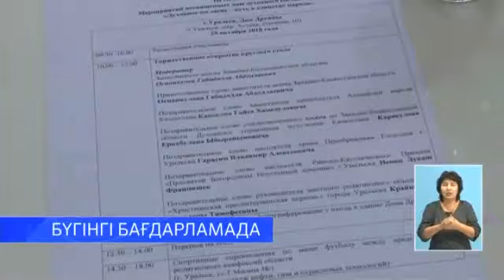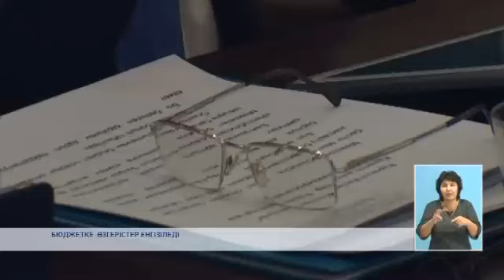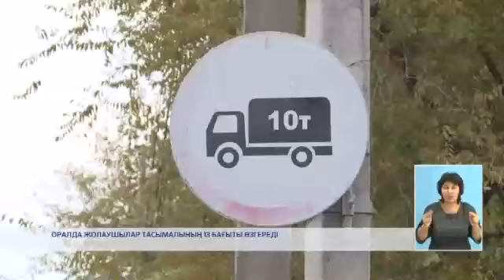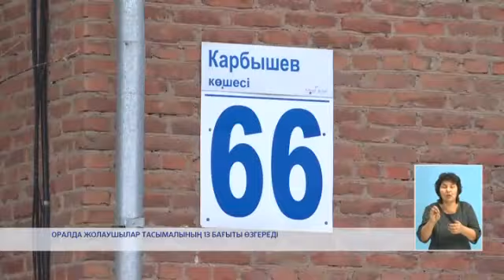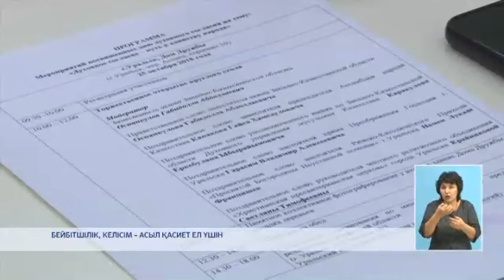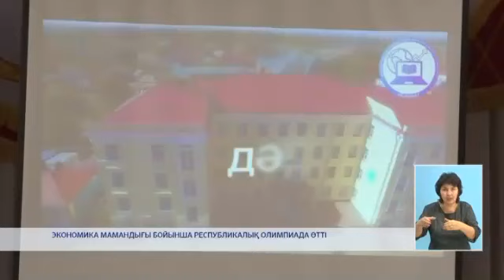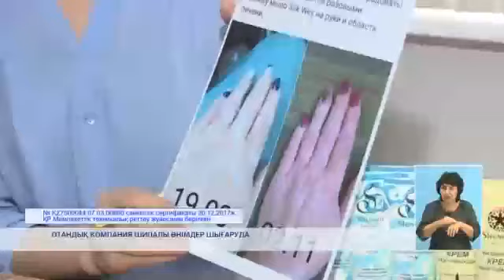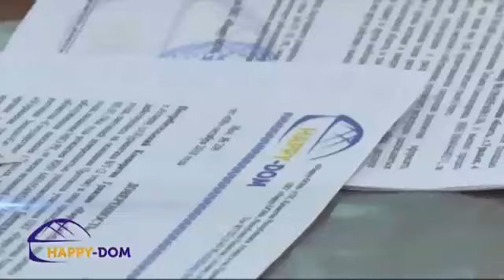25,10,2018 қорытынды жаңалықтар